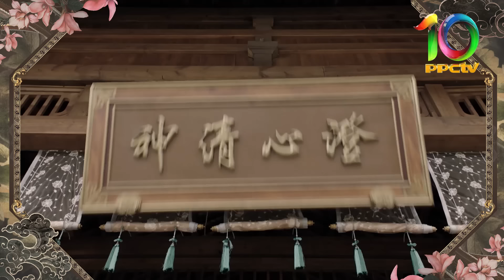រឿង៖ អធិរាជគ្មានបល្ល័ង្ក ភាគទី 2